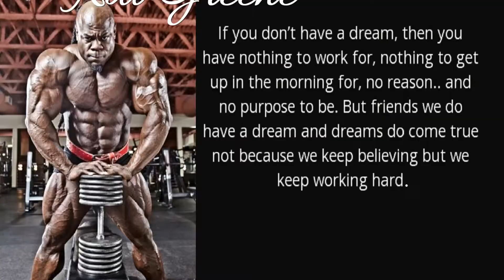Exercise In A Bottle Being Lazy With A Kai Greene Body Will Be Possible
Reigning Mr. Olympia, Phil Heath should be looking over his shoulders and it's not Big Ramy or Kai Greene.  It's the guys sitting on his couching eating a twinkle and popping "exercise in a bottle pills".  It it just me having a problem with this a major part of accomplishing a good body is the hard work that went into in.

How 'exercise in a bottle' may soon be a reality: Scientists map 1,000 changes that physical activity causes in the body to create drugs that have the same effects

This was shot with a Canon VIXIA HF R600 camera on the highest MP4 setting, 35 Mbps at 60 fps.  This video was edited with Filmora WonderShare Video Editor and there was no compression used prior to uploading. An Audio-Technica lavalier microphone ATR3350iS was used for recording my voice and sound in Los Angeles, CA.

Canon VIXIA HF R600 (Amazon)

Audio-Technica lavalier microphone ATR3350iS (Amazon)